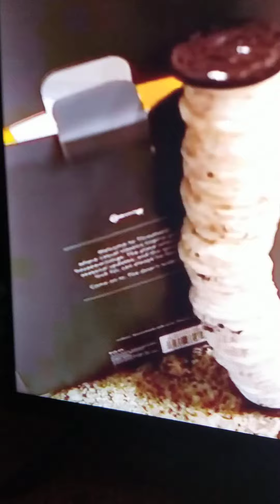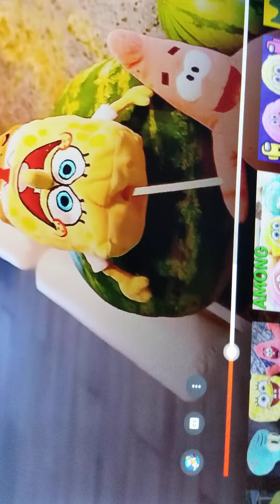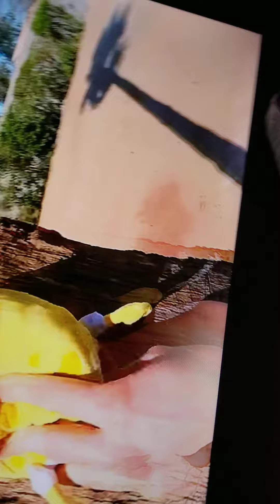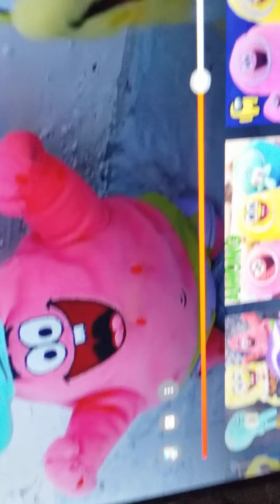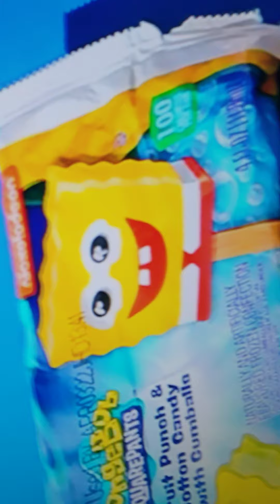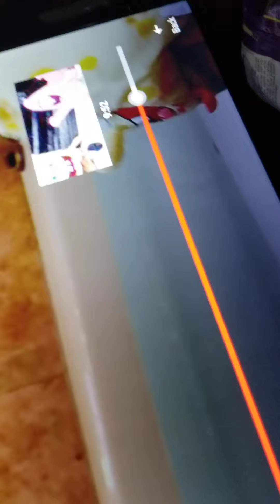aquaticneptune the cursed spongebob kill count (2021)